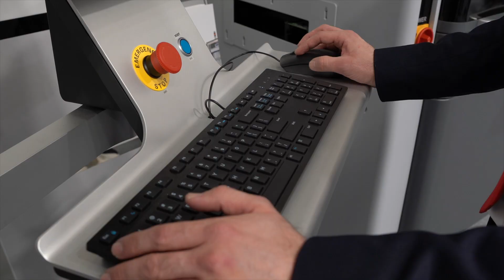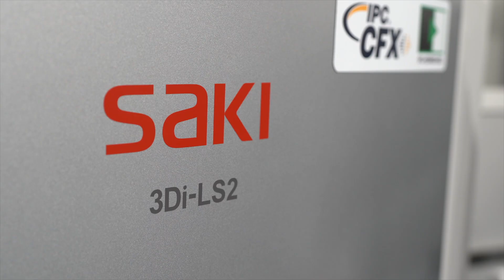3D AOI Arena 2019 Interview with Norihiro Koike at productronica 2019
Norihiro Koike, President of Saki Corporation, discusses the growth within the company due to the expansion of business. At the 3D AOI Arena, the 3Di-LS2 AOI machine highlighted accuracy of height measurement as well as its ease of use. He further describes their software and hardware platforms and how they are the same on all 3D AOI, SPI, and AXI solutions, for easier service, support, and training. Mr. Koike also explains how the company complies with the future market, including Industry 4.0 and IoT.